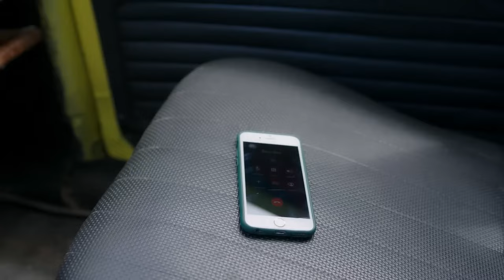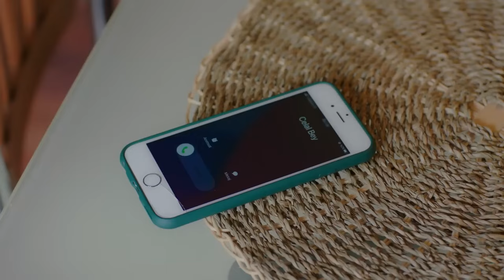ADBOR'un Yakınlaşma Anları | Baht Oyunu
BİR ÖPÜCÜK HER ŞEYİ TOPLAR

Bora asansörde kalınca Ada'dan misafirlerle ilgilenmesini ister. Ada iş toplantısını layığıyla halleder ve Bora onunla gurur duyar.

Yapım: ARC Film
Yapımcı: Fatih Enes Ömeroğlu
Yönetmen: Serdar Gözelekli
Senaryo: Erkan Birgören, Tuna Kıygı, Fatih Enes Ömeroğlu